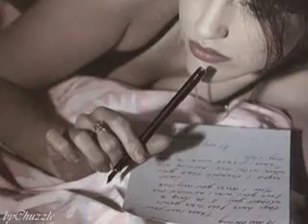Margareta Pâslaru - Dacă ai ghici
oldies but goldies romanian music...part5